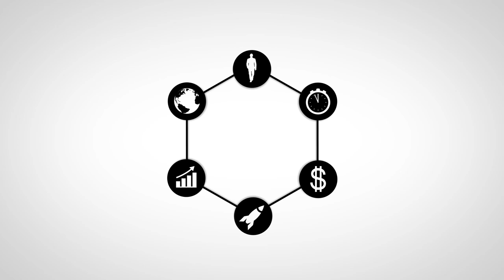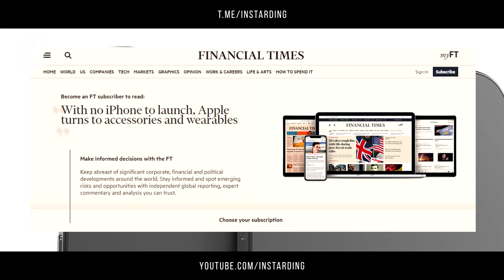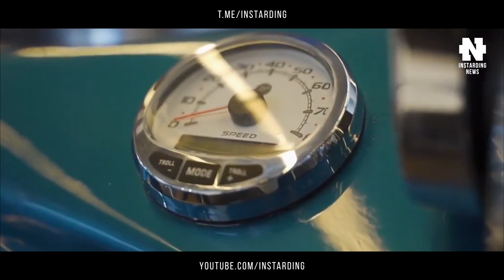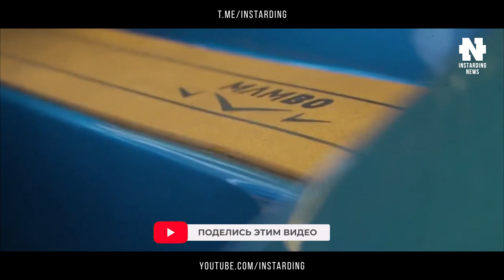Apple "Hi, Spped" покажет новый iPhone 13 октября | Starlink готов к публичному тесту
👇 Отзывы из закрытого канала!